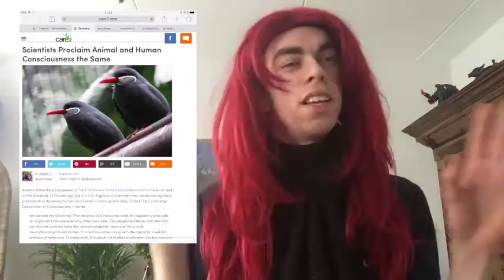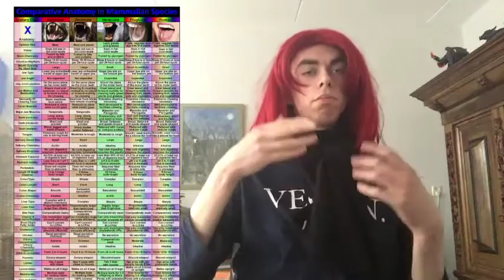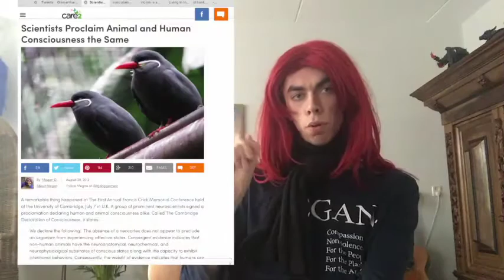ABOUT SPECIEST LANGUAGE .' Why we insult animals when we try to insult each other?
It’s time to examine our hateful language and figure out why we insult animals (cows, bitches, pigs, jack ass etc.) when we are attempting to insult each other. We’re the schmucks, douchebags,  and morons, not the animals. Sadly, the hatred humans have for animals is so common, we don’t even realize we’re doing it, or that there’s anything wrong with it! That’s the definition of oppression, exploitation and discrimination!